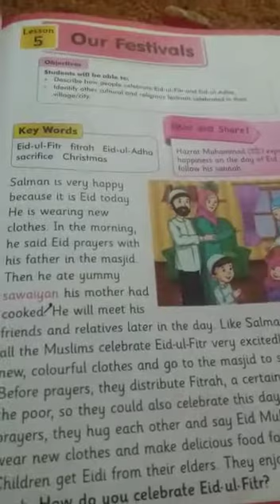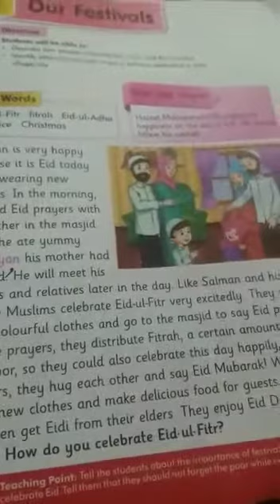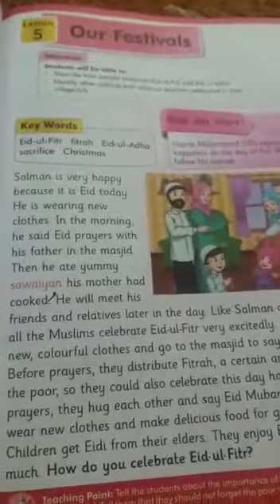Class 2nd s.st lecture date 16th June